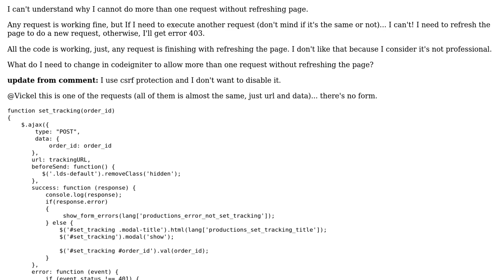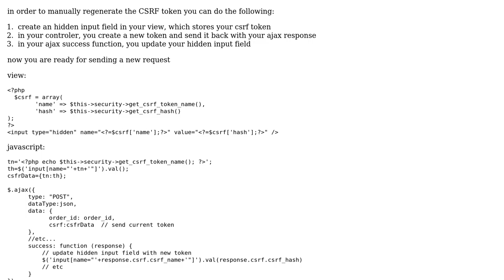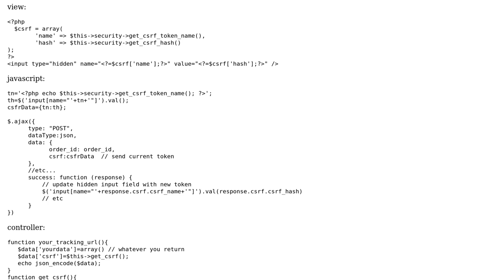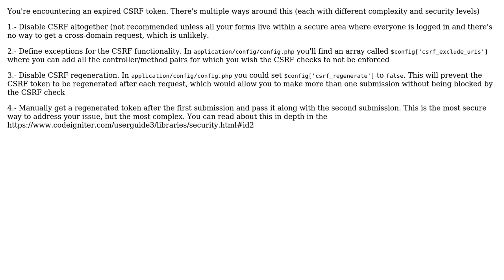Avoid error 403 in codeigniter on a second POST request (2 Solutions!!)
Avoid error 403 in codeigniter on a second POST request

With thanks & praise to God, and with thanks to the many people who have made this project possible! | Content (except music & images) licensed under CC BY-SA | Music | Images & others | With thanks to user Vickel user Javier Larroulet user Carlos Diaz and the Stack Exchange Network Trademarks are property of their respective owners. You are responsible for your own actions.